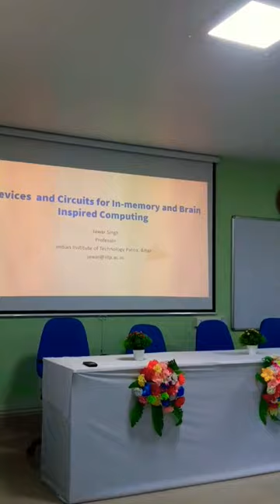SERB sponsored One-week High-End Workshop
SERB sponsored One-week High-End Workshop on Emerging Electronics for Logic and Memory devices: Towards Next-generation Computing System” from 15th – 21st September 2022 in the Department of Electronics & Instrumentation Engineering at NIT Silchar.

Speaker: Prof. B. K. Kaushik, IIT  DepartmentTopic Introduction to Non Volatile Memories
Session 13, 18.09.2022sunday